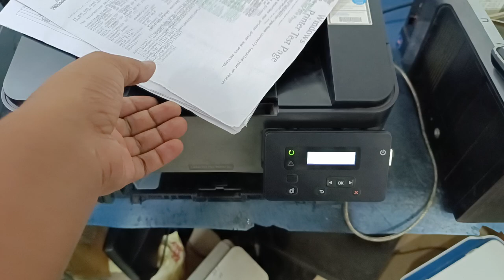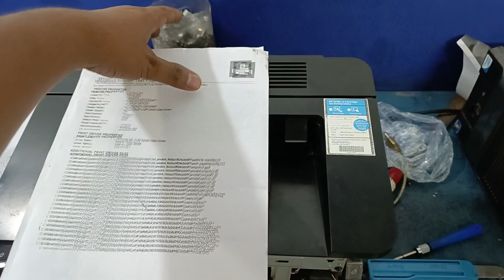HP LaserJet M202dw मे duplex print जाम हो जाता है fuser replace par bhi same issue तो free solution